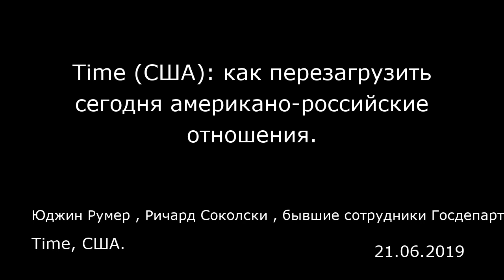Time (США): как перезагрузить сегодня американо-российские отношения. Time, США.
Time (США): как перезагрузить сегодня американо-российские отношения.
Time, США.
Юджин Румер , Ричард Соколски , бывшие сотрудники Госдепартамента
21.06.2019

В течение 30 лет с момента окончания холодной войны политика Соединенных Штатов в отношении России вращается по кругу, и при этом отношения между странами становятся все хуже после прихода и ухода каждой новой администрации. Сегодня американо-российские отношения находятся в самой низкой точке с момента окончания холодной войны, а лучший вариант, на который мы можем сейчас надеяться, состоит в том, чтобы они не стали еще хуже.  Россия виновата в большинстве неудач в американо-российских отношениях. Она вторглась в Грузию в 2008 году и на Украину в 2014 году, в 2016 году она вмешалась в президентские выборы в Соединенных Штатах, она продолжает вмешиваться в Венесуэле, в Сирии, в Ливии и так далее. Но для танго нужны двое. При всех вышеперечисленных грехах России, влиятельные американские политики в этот период редко ставили под сомнение нашу собственную, американскую политику в отношении России. А все ли мы сделали правильно?  Если посмотреть назад на послужной список администраций Билла Клинтона, Барака Обамы и Джорджа Буша-младшего в области отношений с Россией, то результат окажется удивительным. Эти три очень разные администрации использовали лишь один набор средств и методов, когда речь шла о политике в отношении России. Они группировались вокруг двух столпов. Первый столп — отказ принять Россию такой, какая она есть, повторение тезиса о том, что она должна реформировать себя. Реформироваться для чего? Для того, чтобы лучше соответствовать представлению влиятельных америк...